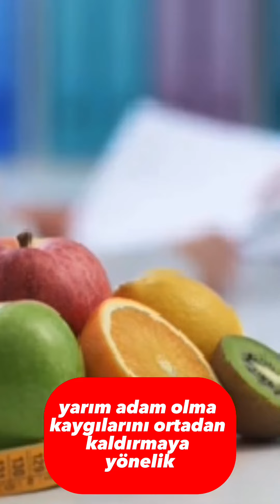Kalp krizi sonrası yeni bir hayat